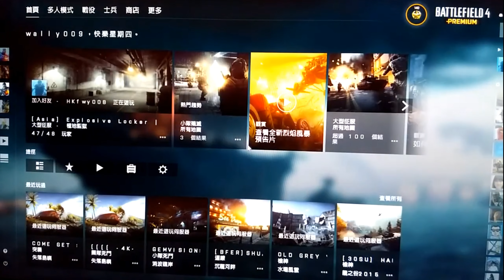2019-05-23 Battlefield 4 整死隊友-復仇計劃